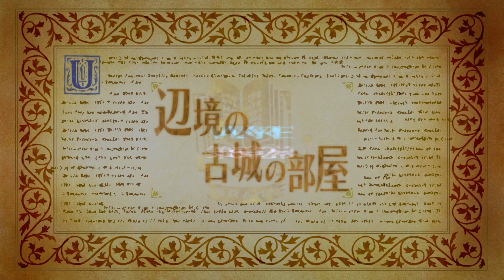【オーディンスフィア #8】グウェンドリン、猿の腰掛はどこ～【ヴァニラウェア2DアクションRPG】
コメント頂けると嬉しいです(*⁰▿⁰*)！！

2DアクションRPG、究極の到達点
-紡がれるのは、世界終焉の叙事詩-

【オーディンスフィア レイヴスラシル / Odin Sphere Leifthrasir】